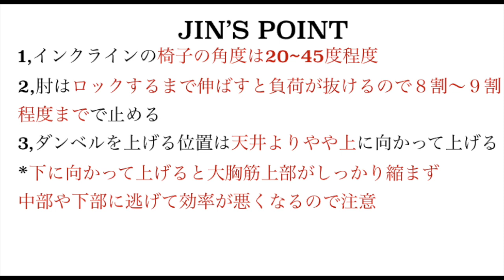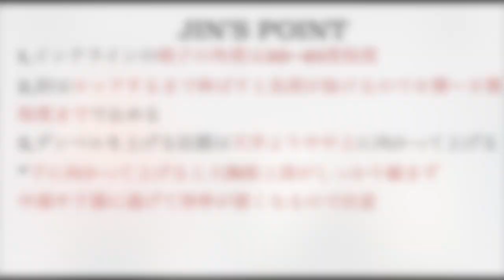大胸筋上部を狙ったインクラインダンベルプレス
I'M BODY APPARELLのINSTA▶︎imbody.apparel
JINのINSTA▶︎jin_imbody